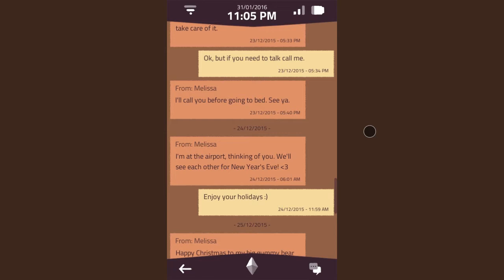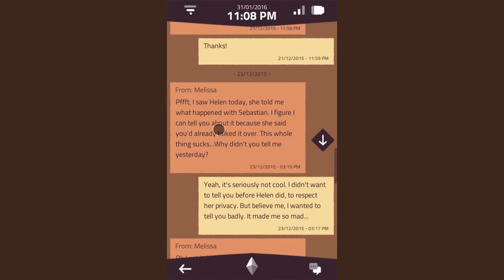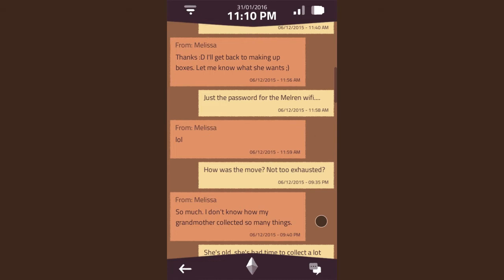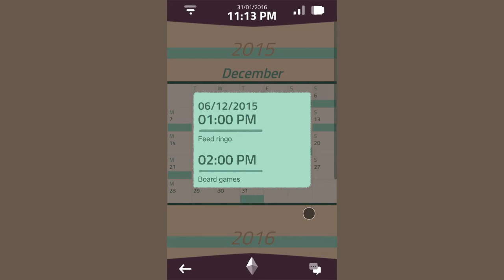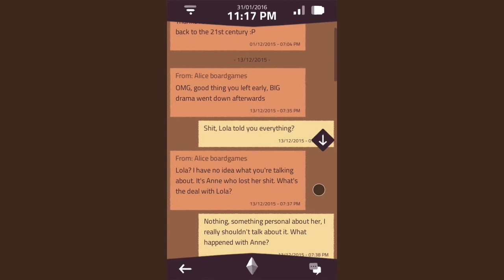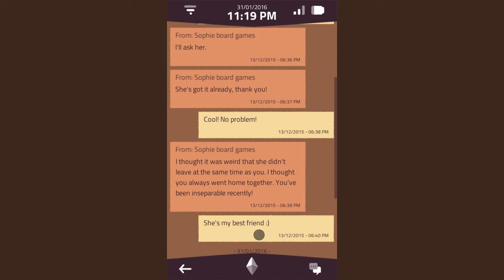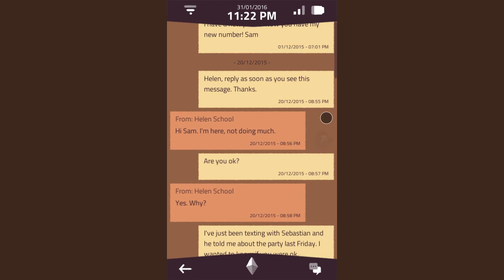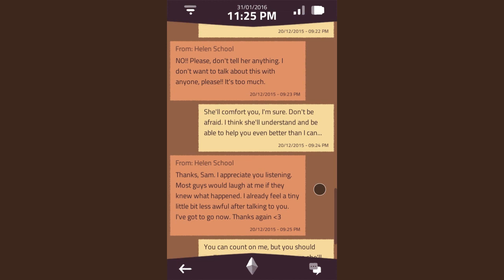Press A To Gay! Plays A Normal Lost Phone (Part 3)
We get all up in the messaging app's business, and Mal makes some interesting sonic decisions
(CW: sexual assault)